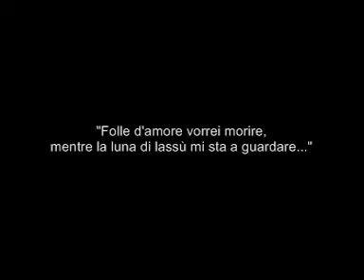GUARDA CHE LUNA - Mietta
Mietta interpreta divinamente una canzone di struggente malinconia, che narra la storia di un amore finito... Un pezzo storico che non smette mai di emozionare.